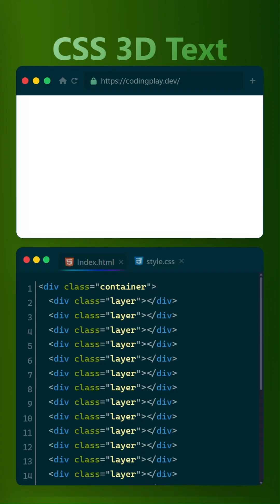CSS 3D Animated Text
How to create CSS 3D Animated Text using only HTML and CSS, Super easy for beginners.